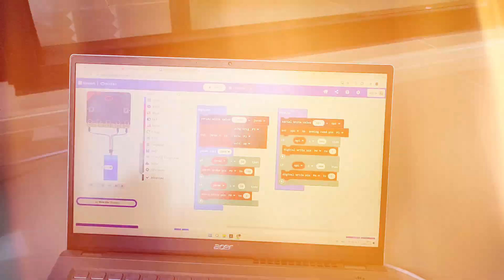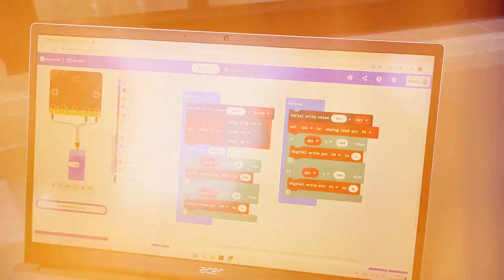IOT Project - Smart Home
In this video, we'll show you how we set up a fire sensor to keep your home safe from fires and a thief detector for added security. Watch us install and configure these smart devices, and see how they can make your home smarter and safer. If you're interested in home automation or just love cool tech, this video is for you.